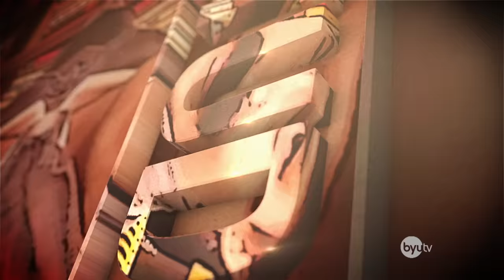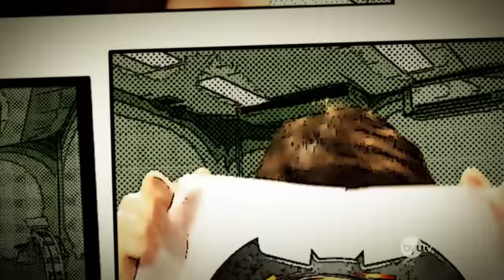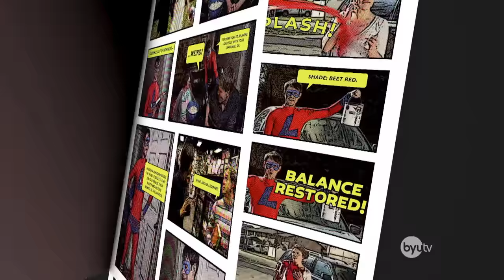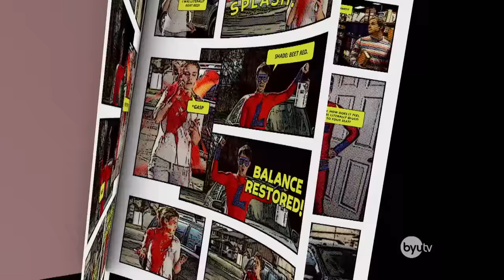The Top Superhero Videos of Studio C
The Top Superhero Videos of Studio C. Where there is darkness, evil, wrongness, STUDIO C SUPERHEROES are here to save the day! Whether it's Batman, Superman, Captain Literally, Lady Shadow, Wonder Woman, X-men, The Avengers, Thor, Captain America or even Jason Bourne, we got you covered! Watch our superhero compilation
now!

Cast: Mallory Everton, Tori Pence, Matt Meese, Whitney Call, Stephen Meek, Jason Gray, Dalton Johnson, Aaron Fielding, James Perry, Jeremy Warner, Stacey Harkey, Adam Berg and Natalie Madsen
Director: Luiz Malaman
Producer: Luiz Malaman
Line Producer: Tess Kelly
Writer: All Cast Members
Editor: Trent Woolford